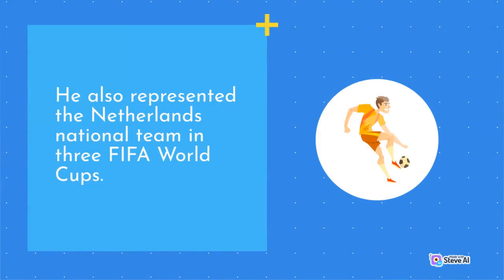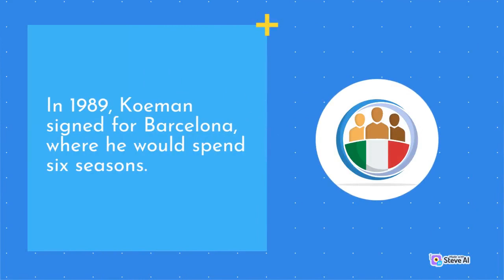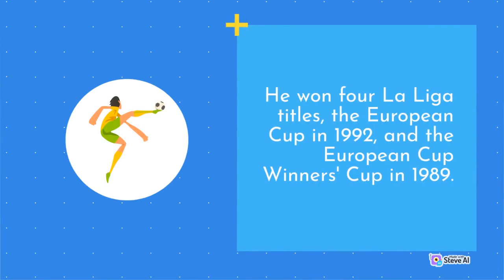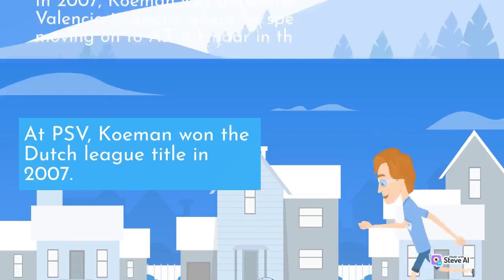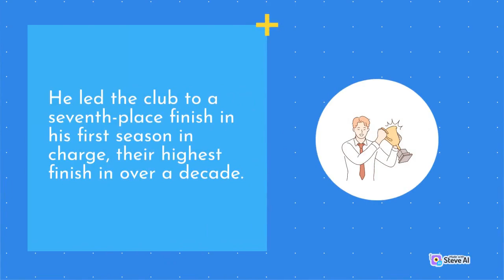Life and Career of Ronald Koeman | From Football Star to Renowned Manager | Part 1 | Sports TV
Our channel offers a comprehensive coverage of a variety of sports, from mainstream sports like football, basketball, and baseball, to niche sports like table tennis, squash, and archery.

Apart from highlights, our channel also features a range of other content related to sports, such as news updates, analysis, interviews, and documentaries. There are also videos dedicated to sports training, fitness, and nutrition, offering viewers valuable insights into the world of sports.